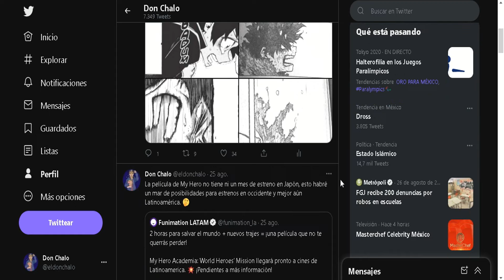UNCHARTED (2022) Final Explicado + Escenas Post-Créditos ¿Uncharted 2 Película, Sam Vuelve?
Después de años de desarrollo, Uncharted finalmente llegó a los cines y parece que es solo el comienzo para Nathan Drake. La nueva película está inspirada en la serie de videojuegos del mismo nombre , pero cuenta su propia historia de origen de cómo Nathan protagonizado por Tom Hollanbd fue reclutado por primera vez por Victor 'Sully' Sullivan para recuperar una fortuna perdida por Fernando de Magallanes siglos antes. Mientras la pareja es perseguida por todo el mundo por Moncada, quien no se detendrá ante nada para recuperar la fortuna de su familia, Nate y Sully intentan resolver las pistas de uno de los misterios más antiguos del mundo y hacerse con un tesoro de 5.000 millones de dólares. No será una sorpresa saber que, además de concluir esta historia en particular, la escena final y de crédito de Uncharted establece una posible secuela con un regreso sorpresa. Pero para profundizar en lo que significa todo esto, debemos analizar algunos spoilers importantes, adevertido estas…

Uncharted 2022,Uncharted Tom Holland,Uncharted Película 2022,Uncharted Película Completa Español,El Final Explicado Uncharted 2022,Explicación del final Uncharted 2022,Escena post créditos UNCHARTED 2022,RESUMEN Uncharted 2022,Uncharted Review y Crítica,Uncharted una mala Película,Pelicula de Videojuegos, Uncharted Resumen FEDELOBO, Tom Holland Uncharted 2022